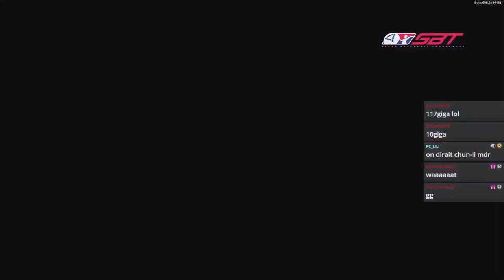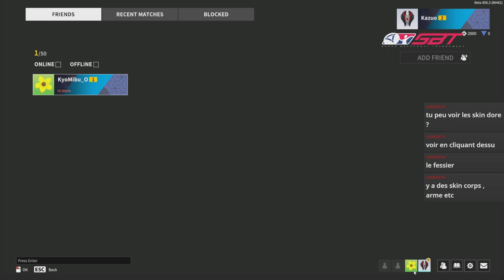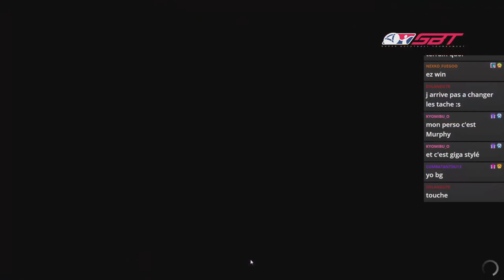Ce jeu est JUSTE INCROYABLE : Super Buckyball Tournament ! (prise en main & gameplay)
Sortie annoncée le 15 Novembre 2022 !